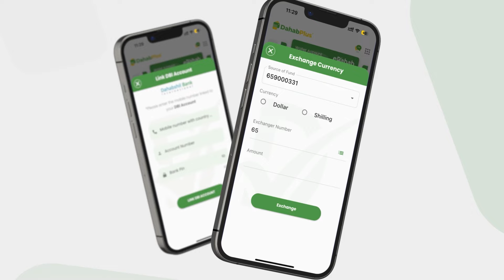Maxaa ka soo kordhay dedaalladii la doonayey in lagu kulan siiyo Somalia iyo Itoobiya?